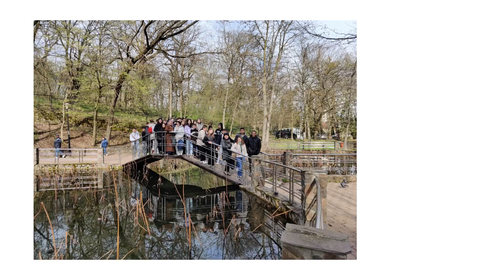Green Bridge for future- Romanian mobility - day 3